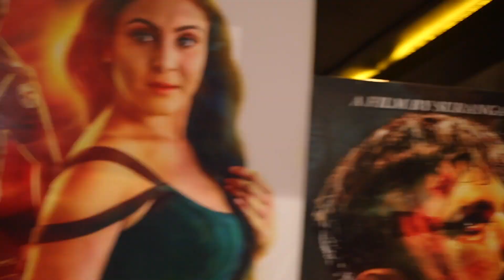ජෝඩු දාල THE GAME බලපු හැ​ටි